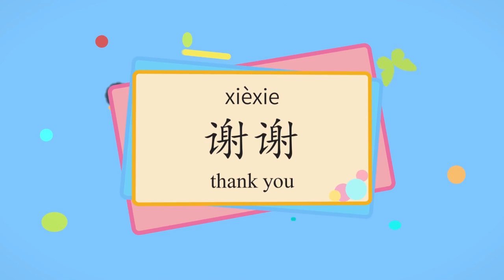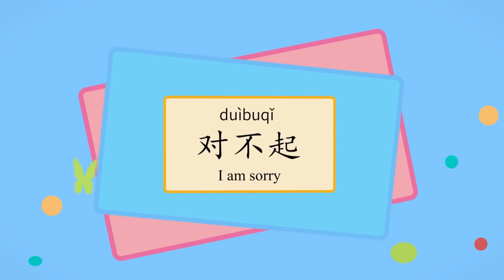Chinese Wonderland [English] - 6. Greeting Ⅰ